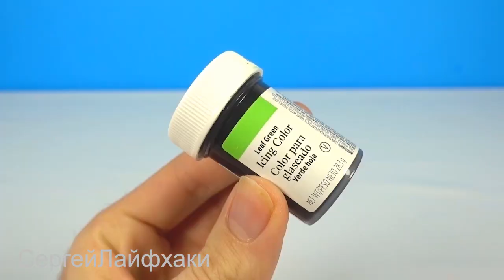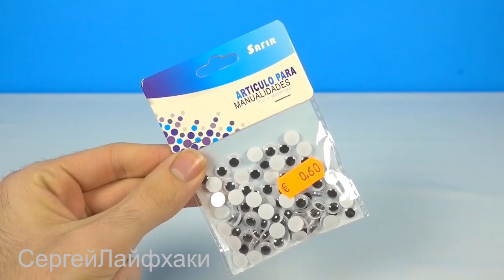9 УДИВИТЕЛЬНЫХ ЛАЙФХАКОВ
9 удивительных лайфхаков. Здравствуйте, мои друзья сегодня в этом DIY, давайте посмотрим, как сделать эти 9 простых идей или творческих изобретений. Вы можете построить это дома с очень легкими вещами. Наслаждайтесь этим новым лайфхаком, который может быть полезен для школьного научного проекта или для развлечения с друзьями. Увидимся в ближайшие 5 минут учебник по искусству.